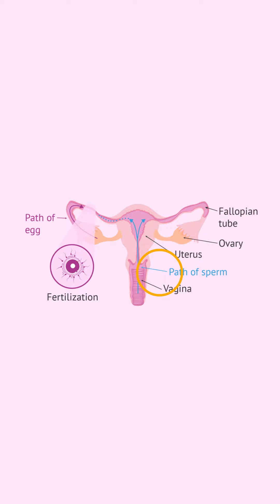Everything Is Normal But Why I’m Unable To Conceive!